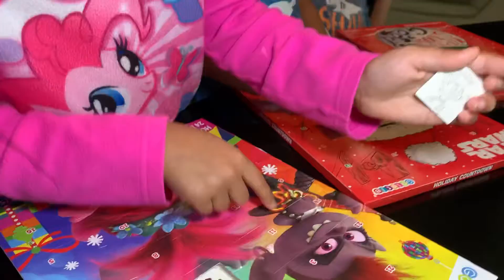Elf on the shelf quarantine is over